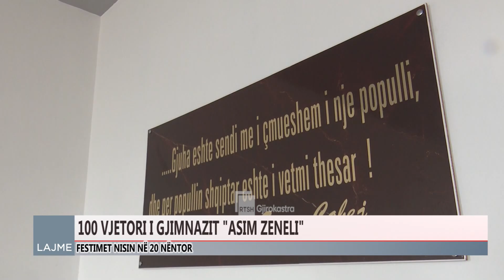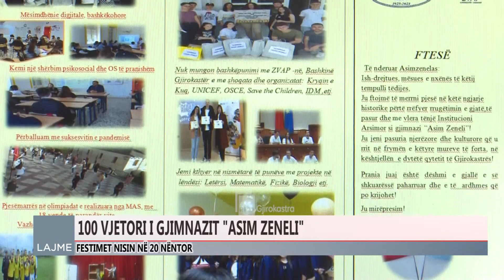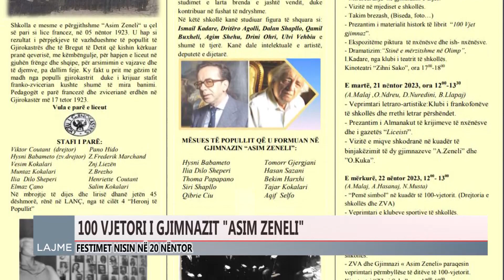100 VJETORI I GJIMNAZIT “ASIM ZENELI”, AKTIVITETE NË GJIROKASTËR